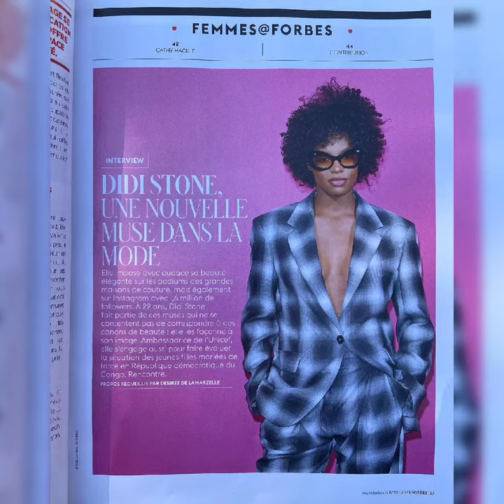DIDI STONE est devenue une star internationale extrêmement jeune. La voici dans le magazine Forbes